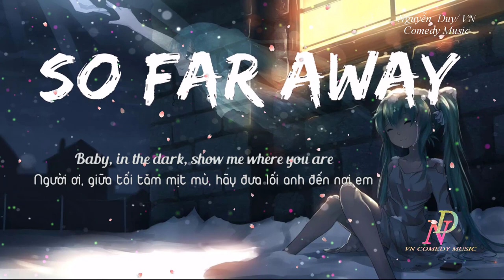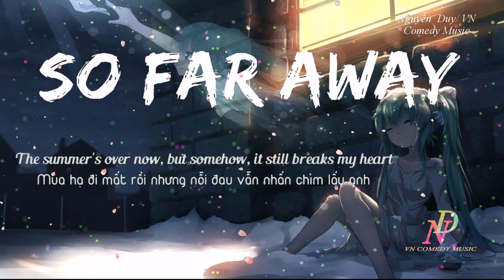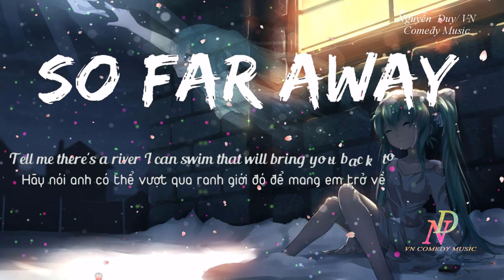So Far Away (Acoustic) - Martin Garrix Cover Piano Easy ) | Tik Tok Music NoCopyrightSounds 2021